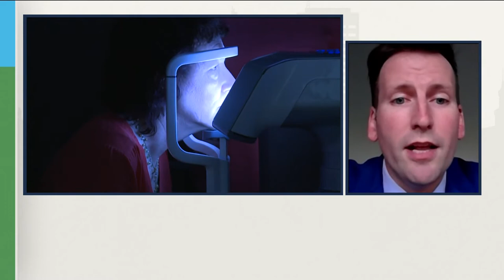Town Hall: What color do you see?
Dr. Andrew Reynolds from the University at Buffalo's Jacobs School of Medicine and Biomedical Sciences provided insight as to why people see different colors.